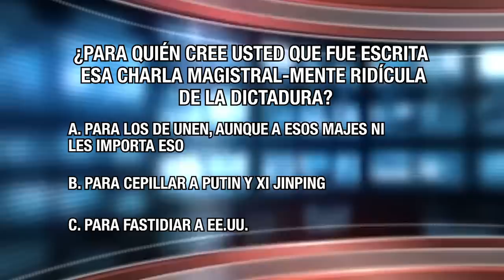El chamuco desplaza al dólar e impone el nuevo orden mundial liderado por la dinastía Ortega Murillo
Laurano Ortega anuncia "la nueva era global" liderada por la dinastía Ortega-Murillo y la hegemonía del chamuco como la nueva moneda mundial que regirá el comercio internacional y que adoptarán los países como Rusia, China, Irán, India, los países árabes y Korea del norte.
Fuentes del Banco Central filtraron a FUERA DE BROMA los billetes de distintas denominaciones que tienen temblando a la Junta de la Reserva Federal en EE.UU.
También te presentamos declaraciones exclusivas del presidente estadounidense Joe Biden que brindó a FUERA DE BROMA, ante la amenaza del chamuco y el desplazamiento del dólar.
Daniel Ortega recibe una cucharada de su propia medicina en el SICA al intentar infiltrar a Rusia como país observador en el organismo regional.